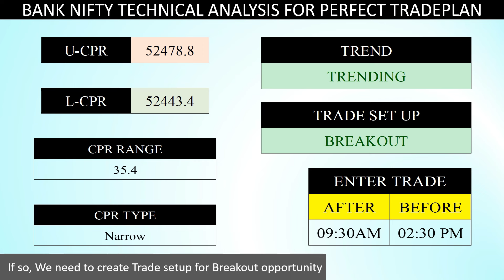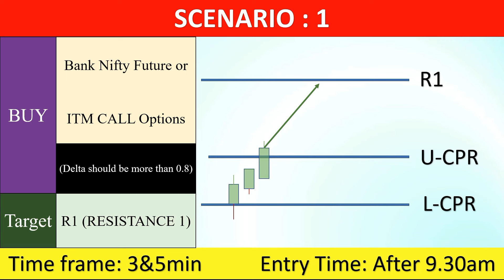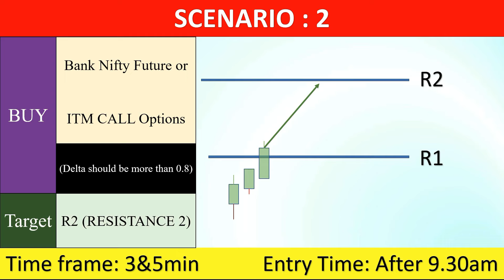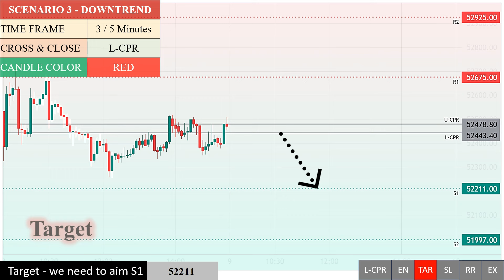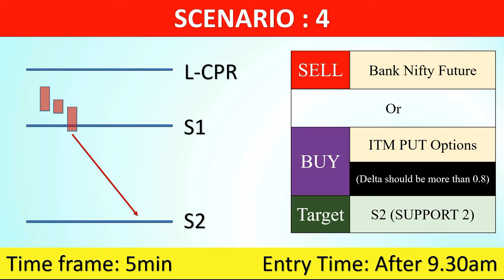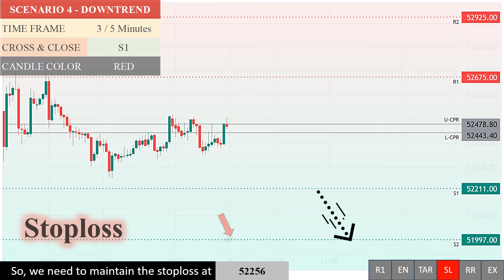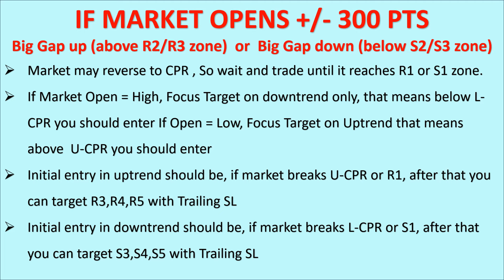BANK NIFTY TOMORROW PREDICTION TAMIL | Bank Nifty Trade plan for Tomorrow - JULY 9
Bank Nifty Tomorrow Prediction:
                    In This video, I have analysed and predicted the Bank Nifty Trend using CPR Strategy. Also, I have discussed about the various trade setup for different scenarios with Entry, Target and stoploss levels of Bank Nifty for Tomorrow's trade with key levels in Tamil.